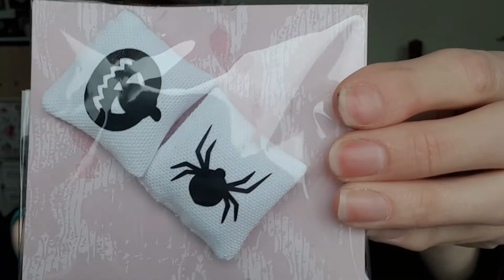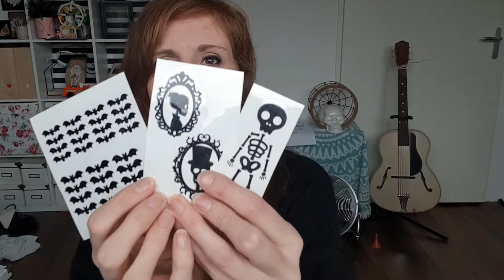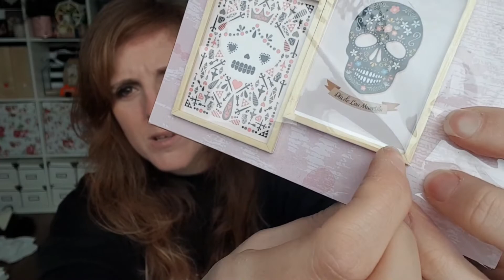Unboxing Dollhouseswap 2019| PienderZ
Ik maak mijn Dollhouseswap 2019 met jullie open. Ik heb me nog nooit zo dankbaar gevoeld! Dit was echt super!

▸  Reacties vind ik super gezellig!

▸ Pinterest: Wist je dat ik veel op pinterest zit?? Ik heb een “PienderZvlogs”bord onder mijn persoonlijke pagina aangemaakt waar je onder de filmpjes kan reageren met creaties die je gemaakt hebt, inspiratie wat je hebt opgedaan of aankopen die jij hebt gedaan naar aanleiding van mijn filmpjes! Doen hoor!! Superleuk!!▸